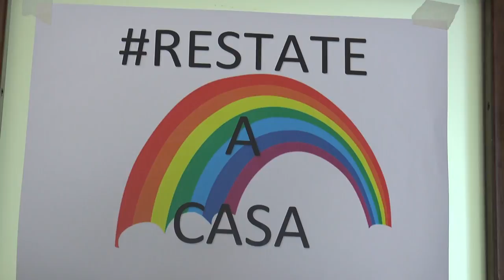PIVEC Farindola: “Grazie al COI raggiunto l’intero territorio montano vestino”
A Farindola la locale protezione civile ormai da anni ha sviluppato il modello COI, Centro Operativo Intercomunale. Grazie a questa sinergia con altri comuni dell’alta area vestina si è riusciti ad ottimizzare tempo e materiali.